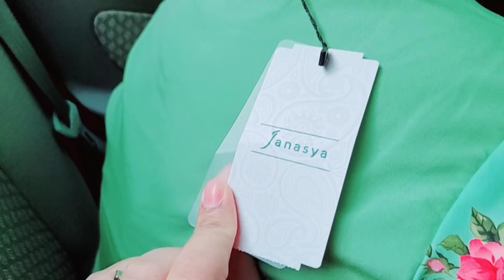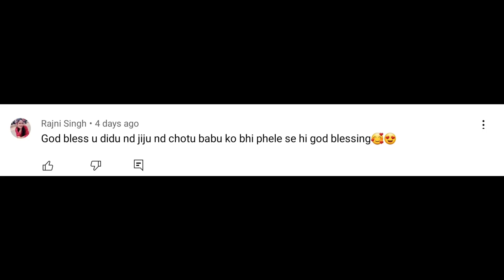He Cried😭 Jab Baby ka Anomaly Scan Hua🤰Ye Meri Pregnancy ka Bahut Tough Phase Tha Sari Reports Aagyi